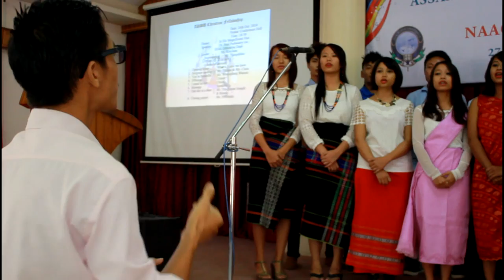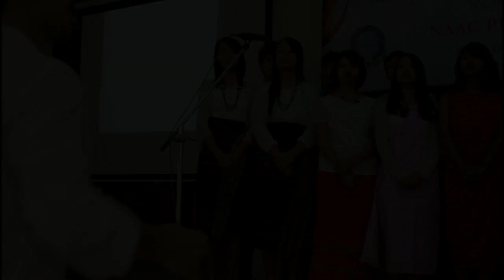Christian Fellowship "Prayer & Praise', 26 October 2014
Assam Don Bosco University Azara Campus Guwahati, 26 October 2014. A venture by MA Mass Comm students Aurelyn, and Patricia, with back up from Steffi, Everwin & Macdolina.